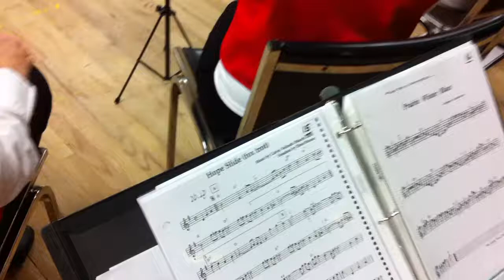Central Fraser Valley Fiddlers, British Columbia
Aldergrove Dance Nov 30, 2013 with Central Fraser Valley Fiddlers playing " Prairie Winter Blues ".